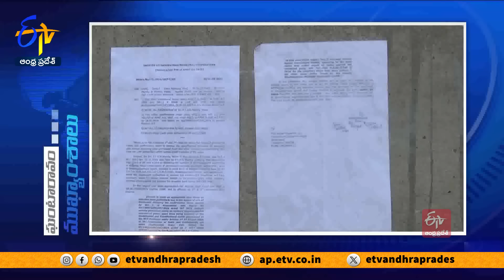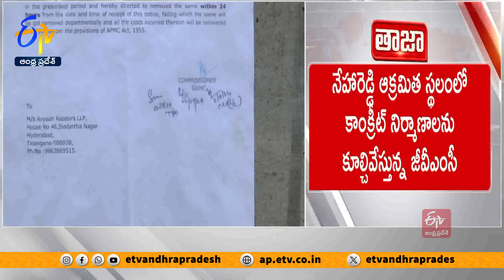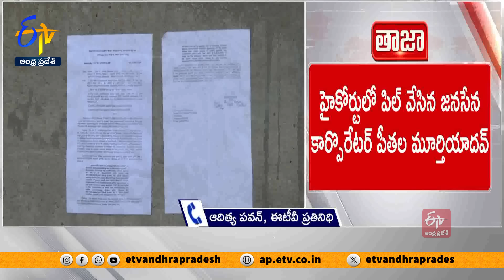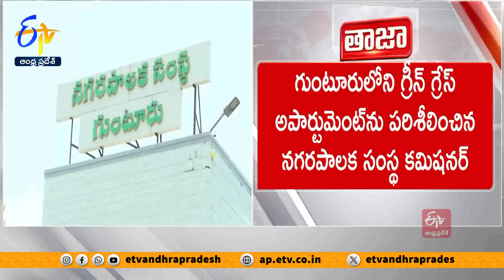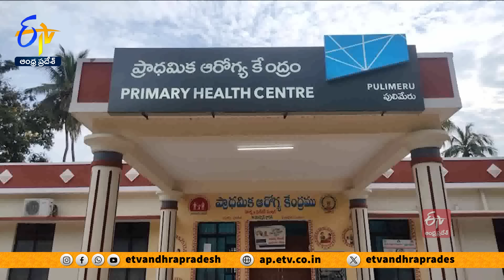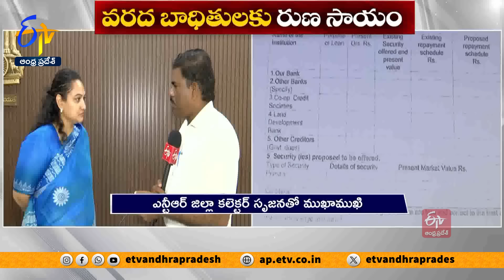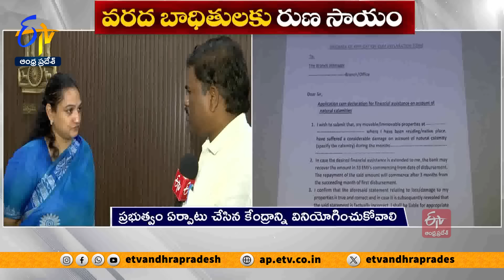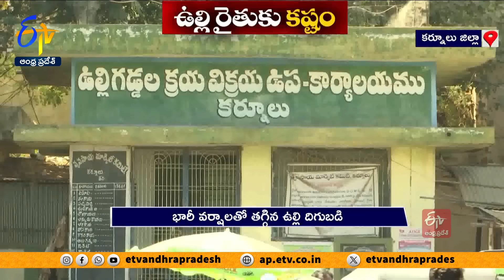Ghantaravam 9 AM | Full Bulletin | 21st September 2024 | ETV Andhra Pradesh | ETV Win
21st September 2024 | Ghantaravam 9 AM | ఘంటారావం | ETV Andhra Pradesh | ఈటీవీ ఆంధ్రప్రదేశ్‍ | ETV Win | ఈటీవీ విన్‍